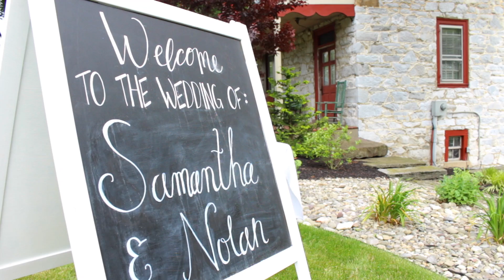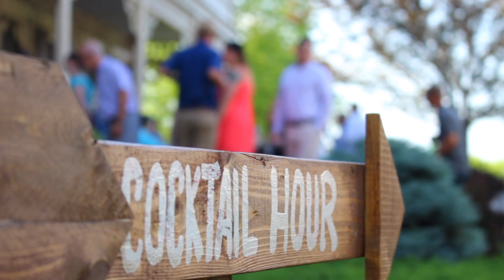Nolan and Samantha Wedding Highlight Film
Nolan and Samantha's wedding day